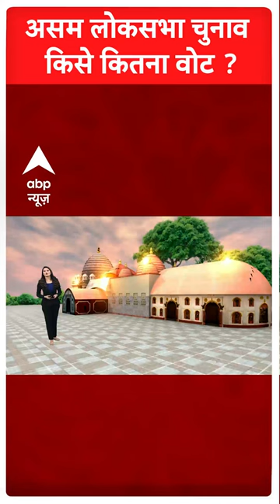ABP Shorts | असम लोकसभा चुनाव किसे कितना वोट